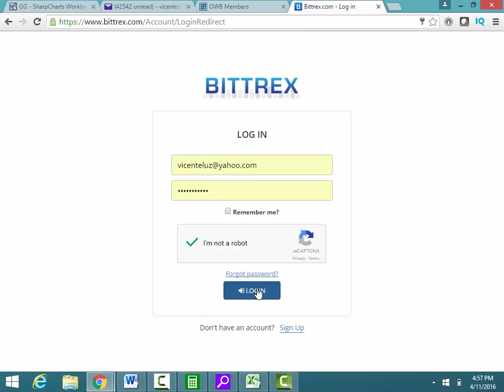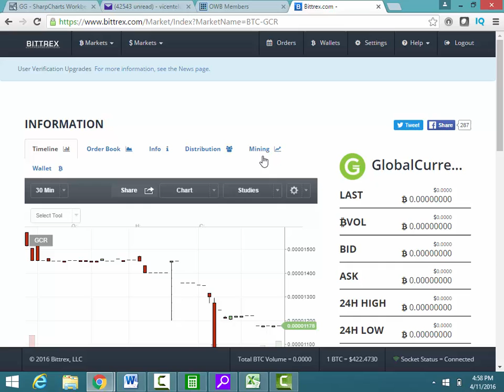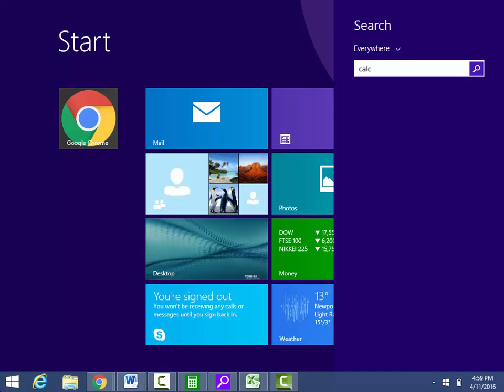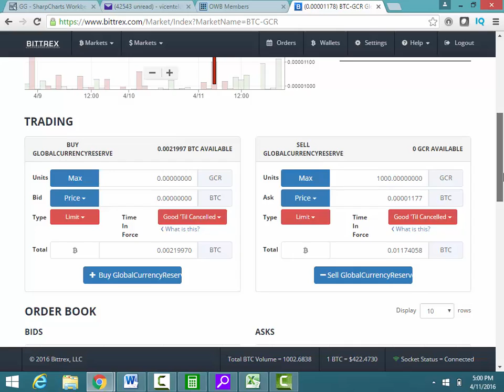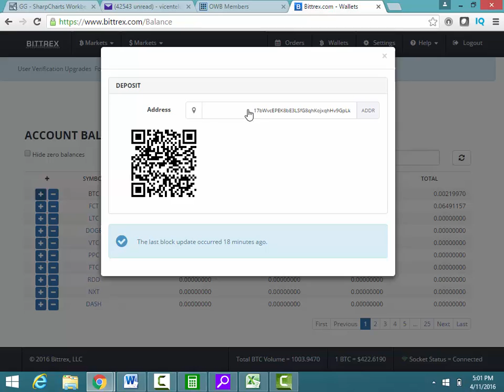Como comprar y vender GCR coins